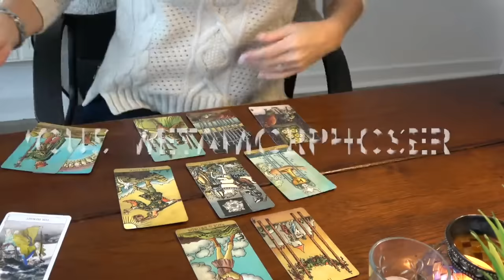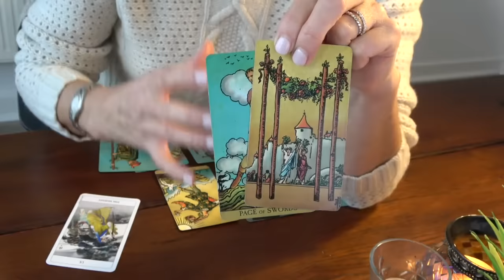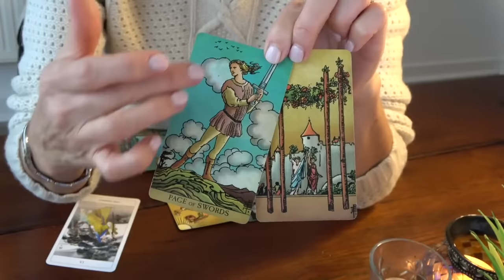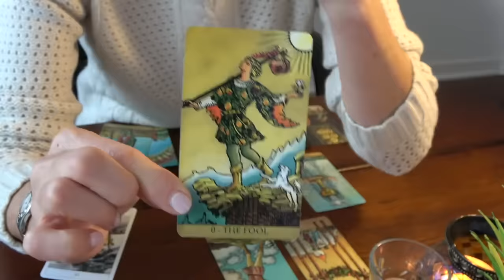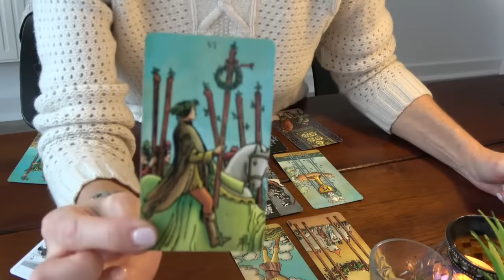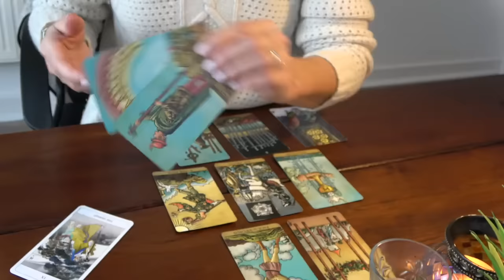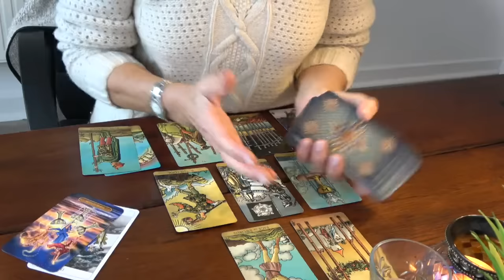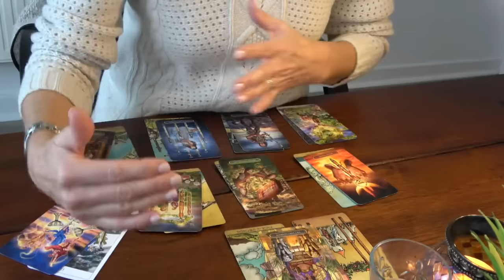SCORPION janvier 2024 ~ Vous métamorphoser !!!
Découvrez la lecture intuitive mensuelle :
La guidance pour le signe, ascendant ou Lune en SCORPION
Titre de l'extension : "Vous vous redressez et osez !"